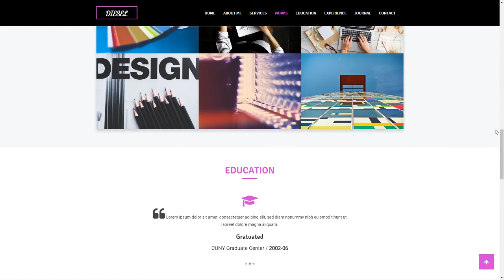Diesel - Responsive vCard / CV Resume / Portfolio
Columns 4+

 Layout Responsive

 Tags business, colorful, curriculum vitae, cv, freelance, personal, portfolio, responsive, resume, vcard